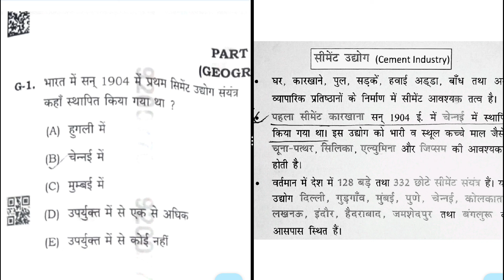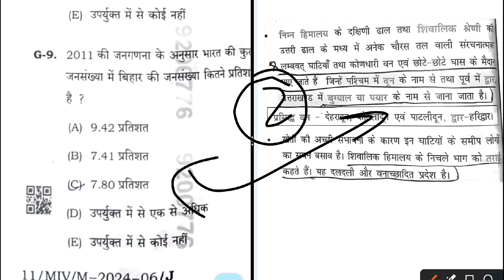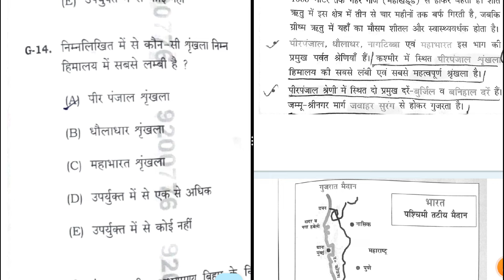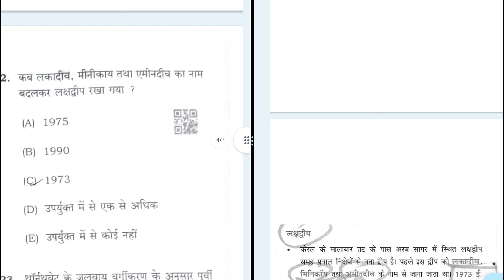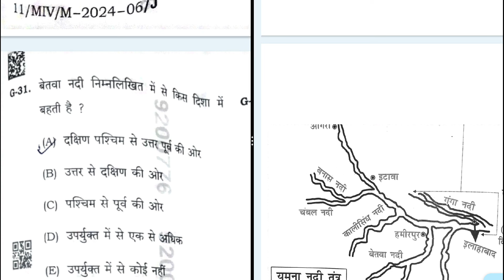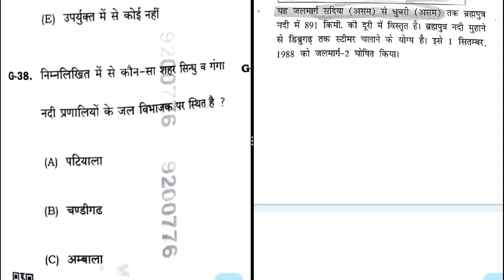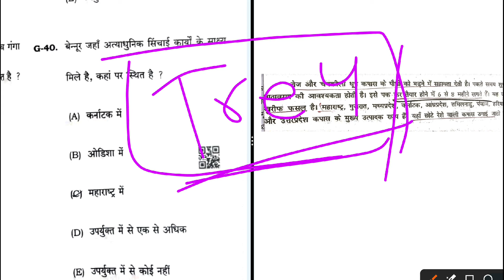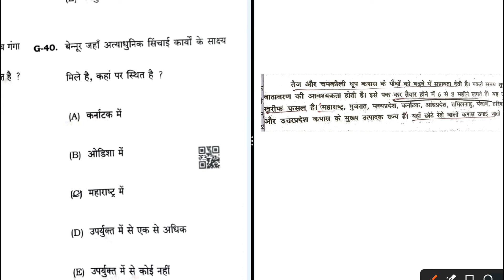BPSC Tre3 Geography Question Analysis/bpsctre3exam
सभी प्रश्न इसी बुक से/BPSC tre3 Geography/35+ लड़ने की गारंटी/bpsctre3
38th bpsc question paper
bpsc tre3 6 to 8 analysis
70 bpsc
70 bpsc notification
bpsc tre3 paper analysis 6-8
bpsc level 9 post
bpsc roadmap 2023
bpsc tre 3 answer key 1 to 5
bpsc tre3 analysis
bpsc tre 3 admit card download
bpsc tre3 6 to 8 paper analysis
bpsc tre 3 batch
bpsc tre3 best book
bpsc tre3 by rahul sir
bpsc tre 3 by sunny sir
bpsc tre best book
bpsc tre3 stet
bpsc tre3 computer science seat
bpsc tre 3 current
important current affairs for bpsc tre3
science marathon class bpsc tre3
bpsc tre 3 date
bpsc tre 3 documents
bpsc tre 3 district wise vacancy
bpsc tre document upload
danish sir bpsc tre3
bpsc tre 3 last date
bpsc tre 3 new exam date
bpsc tre 3 eligibility
bpsc tre 3 exam update
bpsc tre form fill up
bpsc tre form fill
bpsc tre 3 science
math for bpsc tre3 6 to 8
bpsc tre 3 history
bpsc tre3 analysis
bpsc guide
bpsc score
bpsc guide book
bpsc overview
bpsc tre 3 analysis by officers academy
bpsc tre3 paper analysis 6 to 8
bpsc tre3 1 to 5 analysis
bpsc 69th science
bpsc experience
bpsc tre analysis
bpsc tre analysis today
bpsc tre analysis 1st shift
bpsc tre analysis math
bpsc tre 3 paper analysis
bpsc tre 3 paper analysis hindi
bpsc tre 3 question analysis
bpsc tre 3 prt paper analysis